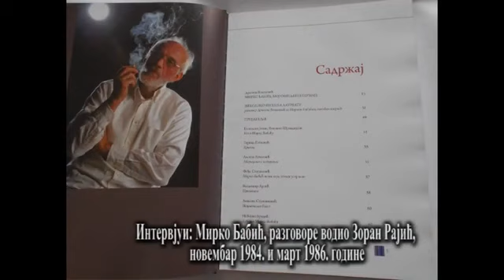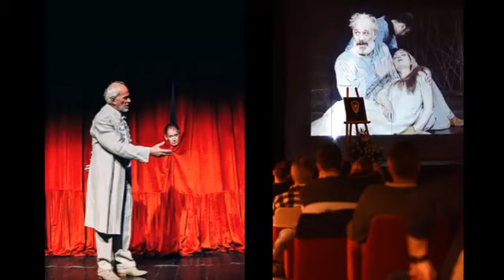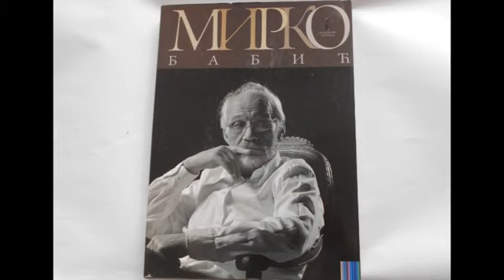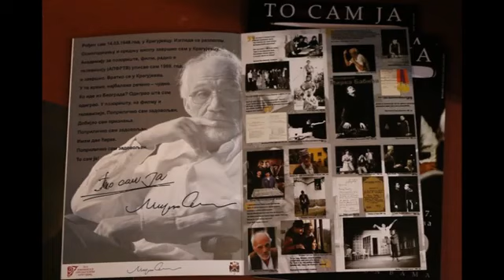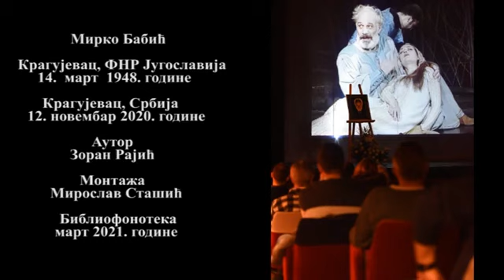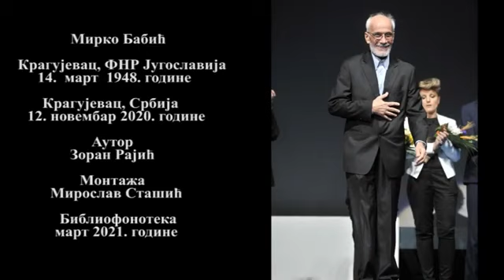Mirko Babić, razgovori